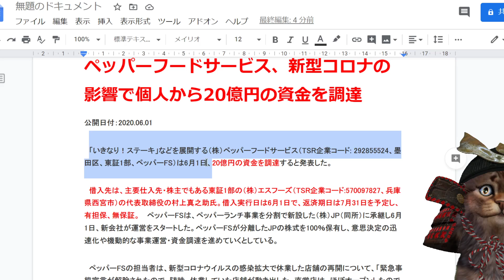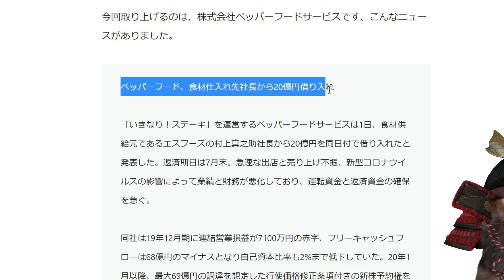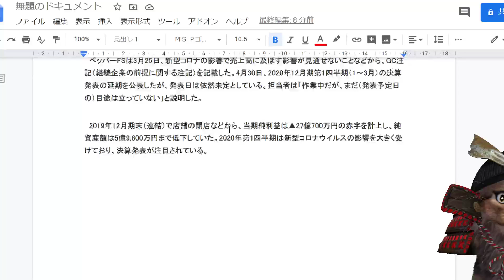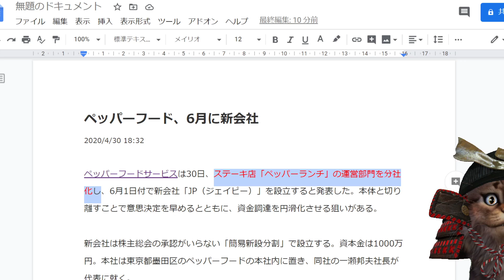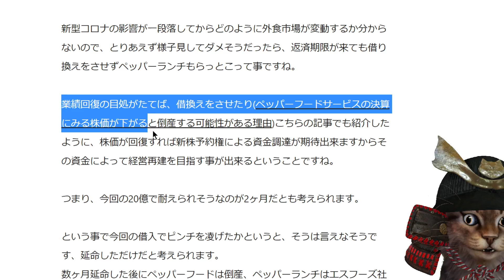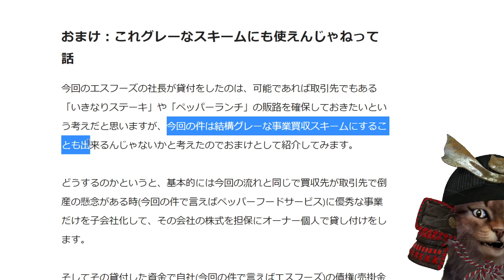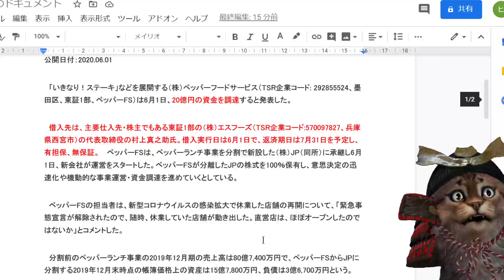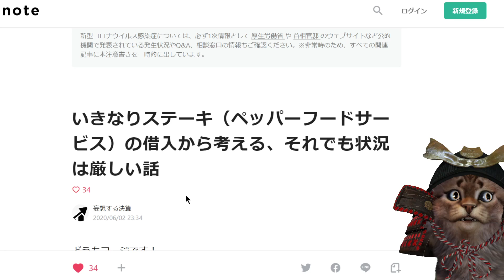【悲報】いきなりステーキ来月で終了か！？新会社設立や20億借り入れの真相がヤバすぎるｗｗｗｗｗｗｗｗｗｗ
7月31日以降にいったいどんなニュースが飛び出てくるのか、今から心しないとな！ｗ

※今回はニュースのほかに「妄想する決算」さんという方のnoteを参考にさせていただきました。大変わかりやすい解説でした。ありがとうございます。

妄想する決算　note
「いきなりステーキ（ペッパーフードサービス）の借入から考える、それでも状況は厳しい話」